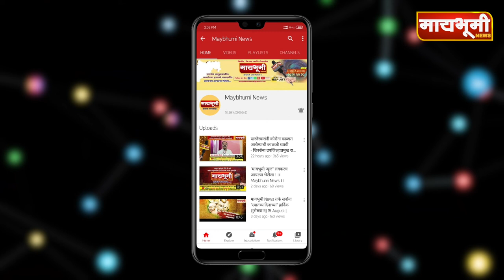पारनेर । अमित जाधव यांच्या उपोषणाला व पाठपुराव्याला यश !